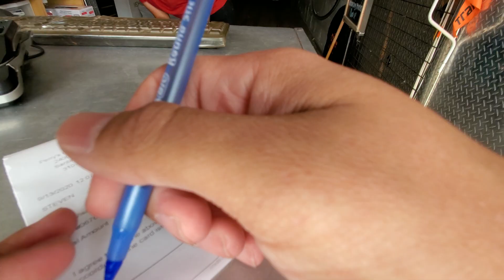A Mother and Son Vlog 🦅 | You Never Forget How to Ride a Bike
Mother Son Vlog to Create Positive Memories While Commemorating the Loss of a Loved one. You never forget how to ride a bike and neither has my mom even after 36 years! I took my Mom to Santa Monica to reminisce about my brother - a dear family loss. I wanted her to have a positive memory on this day while we, and the rest of my family and friends, were forced to embrace the reality of my brother's death. If you were one of the fortunate ones who knew and loved Thomas Pacheco, that means you truly understood what a great charming, charismatic, and loving person he was. We all experience a loss at some point. I hope this video can help anyone who may have experienced something similar.

We love you, Tommy. Rest easy brother. 🦅

My Gear:
Canon 1DXII
85 IS 1.4
16 - 35 IS f4
Mavic Pro Platinum
Gorilla Pod
Manfrotto NX Backpack
Back up camera (5D III)